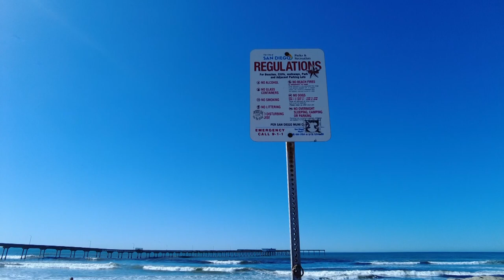Fighting for 1st amendment rights in OB 2 8 2023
Wednesday February 8th I was informed that the San Diego Rangers and Police would be back in full force. I showed up and set up with a lighter set up at about 10 am. At 1pm they arrived, and though the ranger who made contact with me the week before was glaring when he arrived he and his fellow rangers passed by my stand completely! Even though I was “blocking” the same sidewalk. While the rangers were making their way one by one through the vendors on the grass, the police witnessed a man kick his dog and did nothing. Shortly after, police made contact with a homeless man illegally drinking on the wall and wrote him a citation, then went and cited a busker who had his little dogs with him as he was playing the drums. I heard that THE Police cited one woman just for sitting on the sidewalk in her chair.  Then the police made no further contacts. After about an hour of this the rangers and police wrapped up with what they were doing and all passed by my stand again without saying a single word to me.
Not sure if filing a complaint was the key to this or if their bosses saw the viral video and reprimanded them. Either way they didn’t bother to make any contact with me which was a great demonstration of how ranger contact should be with first amendment protected activities. Though realistically there were several first amendment protected artists the rangers did question and make contact with! Either way it was interesting to see them not say a word to me!